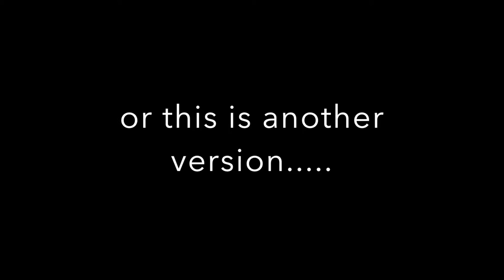Concealed Firearm permit and shooting with M1 Garand,1911pistol,berettacx4,m4AR15,aK 47,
in this video I share my shooting experience, I talk about weapon carriage in USA. I Give my opinion on rifles and guns and how they should be used. And there is a little bit of fun and laughter too.